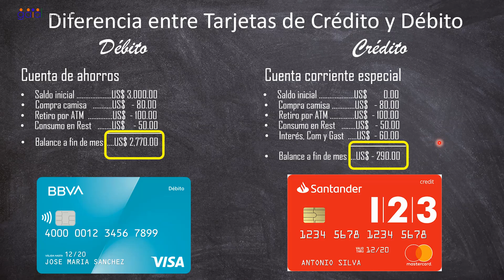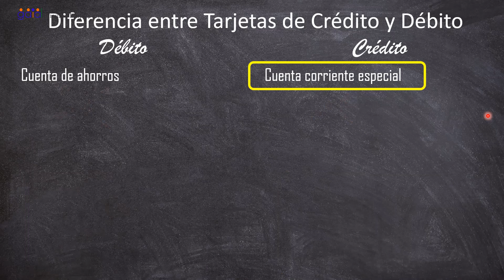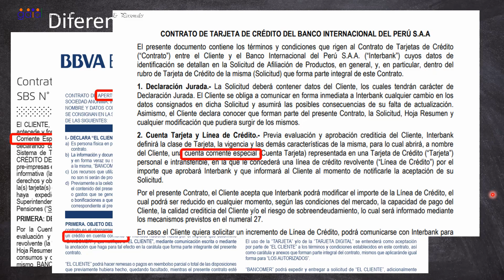Diferencia entre tarjeta de crédito y débito | 📈 CURSO DE BANCA - Cap. 7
La diferencia de la tarjeta de débito y crédito, básicamente es que la tarjeta de débito contiene dentro suyo una o varias cuentas del cliente, y que todo cargo o consumo se realiza de dicha cuenta, mientras que la tarjeta de crédito contiene dentro suyo una cuenta especial creada para sobregirarse y generar una deuda, básicamente es un tipo de crédito por lo que todo consumo se hace con dinero prestado del banco.

Línea de tiempo:
0:00 Introducción
0:52 Similitudes entre la tarjeta de crédito y débito
2:10 Cómo funciona una tarjeta de débito
4:15 Cómo funciona una tarjeta de crédito
8:22 Limites en las tarjetas de crédito y débito
10:15 Qué tiene dentro suyo una tarjeta de crédito
12:53 Cierre del video

Fe de erratas: Durante el video le dije constantemente Cajero "electrónico" al "Cajero Automático"

Diccionario: ATM significa Automatic Teller Machine (Maquina cajero automático)

Por favor deja tus comentarios, que me ayudan a mejorar los temas.